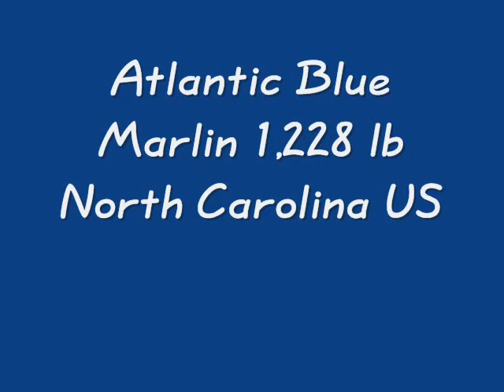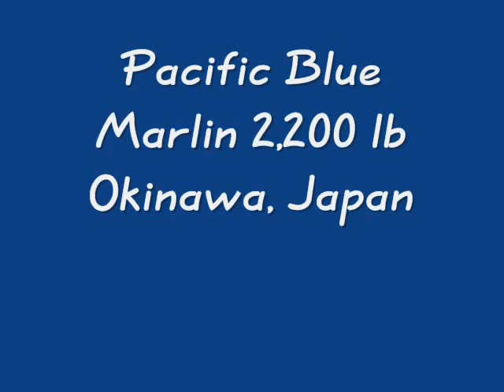World's biggest marlin ever caught!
World's biggest marlin.